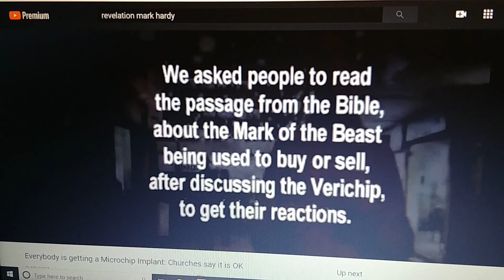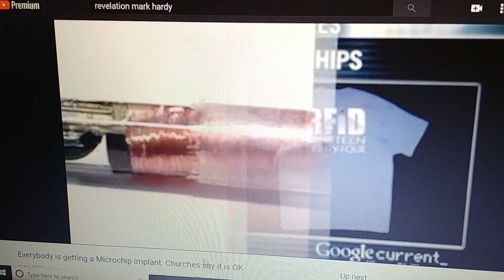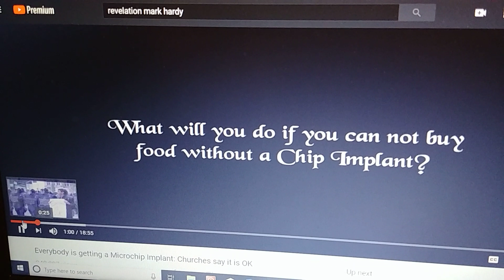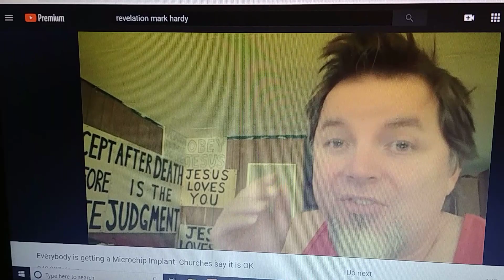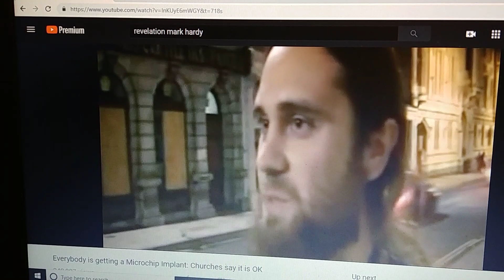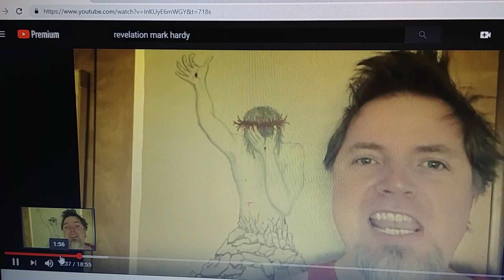State of Emergency. Are you ready?